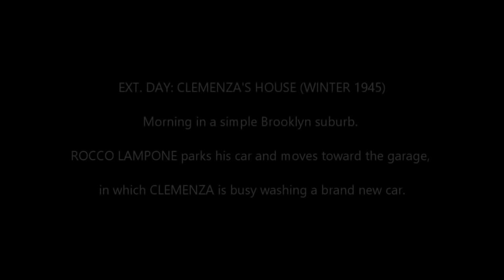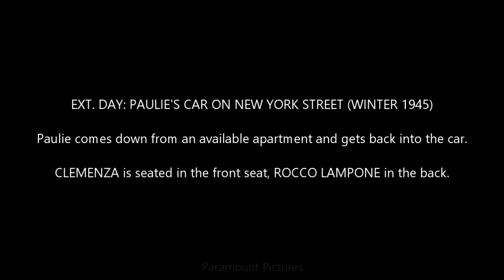Godfather Deleted Scenes: Clemenza Preps Paulie's Demise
These two scenes from Francis Ford Coppola's "The Godfather" show Clemenza (Richard Castellano) with Rocco Lampone (Tom Rosqui) preparing to clip traitor, Paulie Gatto (John Martino).

'Rocco Lampone arrived early and Clemenza explained what had to be done and what their roles would be….

'Paulie was an expert driver and traffic going into the city was light at this time in the afternoon, so the early-winter darkness was just beginning to fall when they arrived. There was no small talk in the car. Clemenza directed Paulie to drive up to the Washington Heights section. He checked a few apartment buildings and told him to park near Arthur Avenue and wait. He also left Rocco Lampone in the car. He went into the Vera Mario Restaurant and had a light dinner of veal and salad, nodding his hellos to some acquaintances. After an hour had gone by he walked the several blocks to where the car was parked and entered it. Gatto and Lampone were still waiting.' -Excerpts from Mario Puzo's The Godfather Novel

The Godfather is a 1972 American crime film directed by Francis Ford Coppola, who co-wrote the screenplay with Mario Puzo, based on Puzo's best-selling 1969 novel of the same name. The film stars Marlon Brando, Al Pacino, James Caan, Richard Castellano, Robert Duvall, Sterling Hayden, John Marley, Richard Conte, and Diane Keaton. It is the first installment in The Godfather trilogy. The story, spanning from 1945 to 1955, chronicles the Corleone family under patriarch Vito Corleone (Brando), focusing on the transformation of his youngest son, Michael Corleone (Pacino), from reluctant family outsider to ruthless crime/street boss. Paramount Pictures obtained the rights to the novel for the price of $80,000, before it gained popularity. Studio executives had trouble finding a director; the first few candidates turned down the position before Coppola signed on to direct the film but disagreement followed over casting several characters, in particular, Vito and Michael. Filming took place primarily on location around New York City and in Sicily, and was completed ahead of schedule. The musical score was composed principally by Nino Rota, with additional pieces by Carmine Coppola. At the 45th Academy Awards, the film won Best Picture, Best Actor (Brando), and Best Adapted Screenplay (for Puzo and Coppola). In addition, the seven other Oscar nominations included Pacino, Caan, and Duvall for Best Supporting Actor, and Coppola for Best Director. Since its release, The Godfather has been widely regarded as one of the greatest and most influential films ever made, especially in the gangster genre. It was selected for preservation in the U.S. National Film Registry of the Library of Congress in 1990, being deemed "culturally, historically, or aesthetically significant" and is ranked the second-greatest film in American cinema (behind Citizen Kane) by the American Film Institute. It was followed by sequels The Godfather Part II (1974) and The Godfather Part III (1990). (Wikipedia)